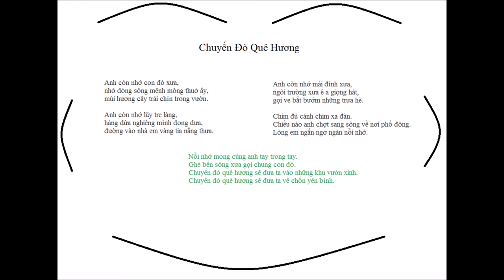VIET NAM- Hương Lan- Chuyến Đò Quê Hương [A Boat Trip Of Hometown]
Hương Lan- Chuyến Đò Quê Hương [A Boat Trip Of Hometown]